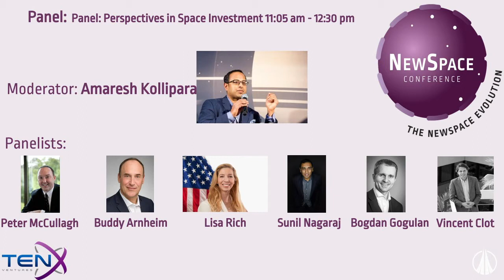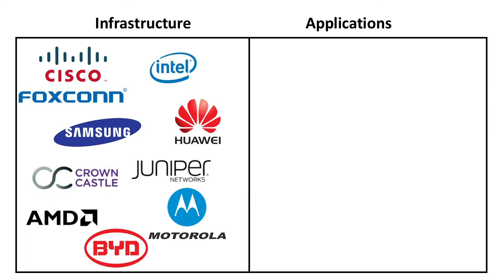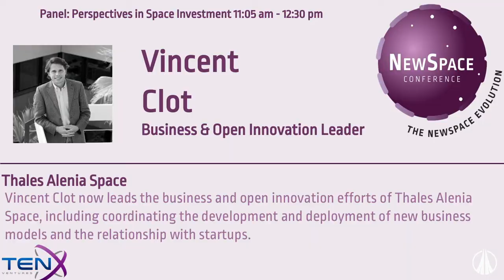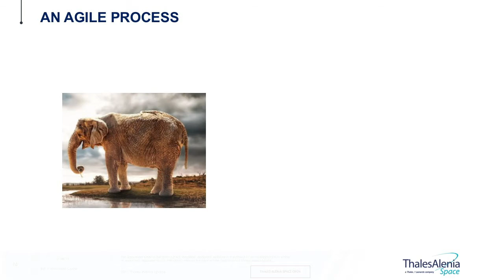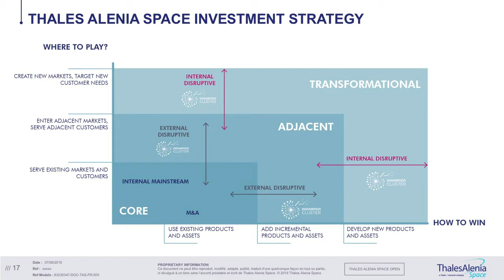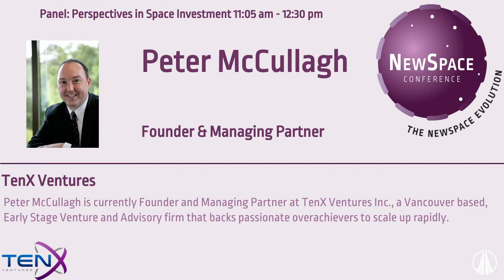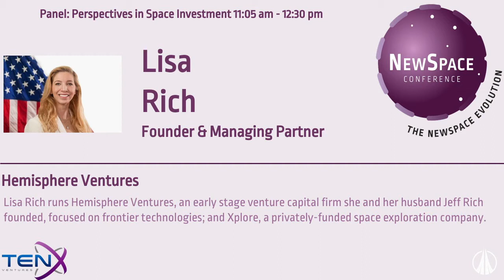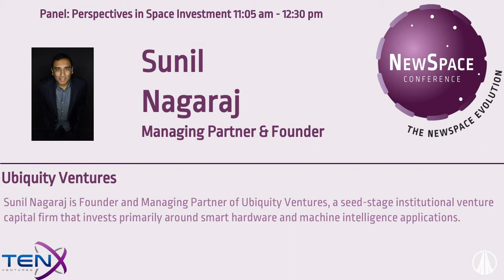NewSpace 2019 Day 2 Panel: Perspectives in Space Investment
Day 2 - Evolution of the Market
Moderator: Amaresh Kollipara

Panelists:
Peter McCullagh, Founder & Managing Partner, TenX Ventures

Buddy Arnheim, Co-Chair, Emerging Companies & Venture
Capital Practice Perkins Coie

Lisa Rich, Founder & Managing Partner, Hemisphere Ventures

Sunil Nagaraj, Managing Partner & Founder, Ubiquity Ventures

Bogdan Gogulan, Managing Partner & CEO, NewSpace Capital

Vincent Clot, Business & Open Innovation Leader, Thales Alenia
Space

The amount of investment in space companies has increased dramatically over the past decade, and many recent analyses point to this trend continuing as more of these companies begin to turn a profit. What used to be solely the realm of angel investors is now becoming mainstream for traditional investors such as large investment firms and government-level funds. In this panel, representatives from a wide range of fund sizes (angel, mega-angel, venture, and family office) will discuss the current state of investments in space and what they want to see from a space company before investing.